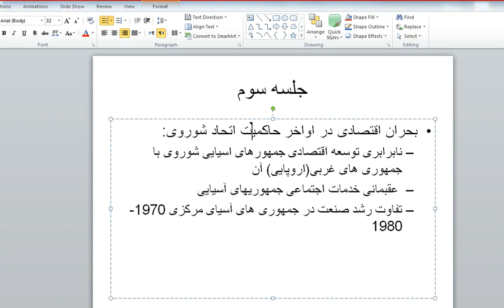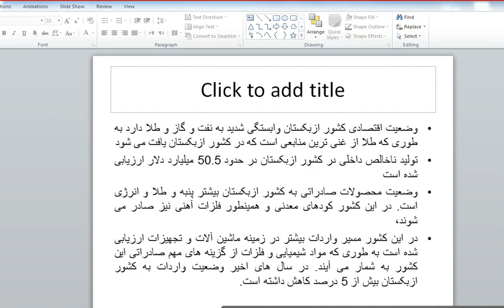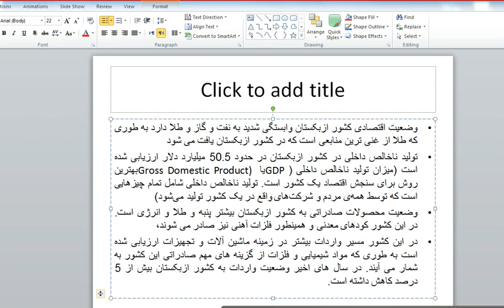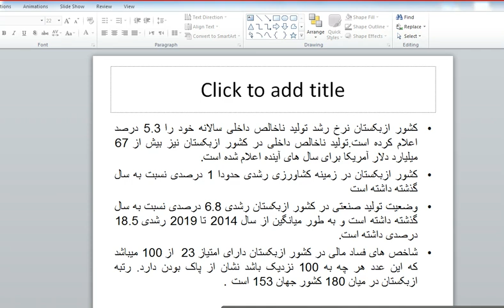سیاست و حکومت هفته سوم الف